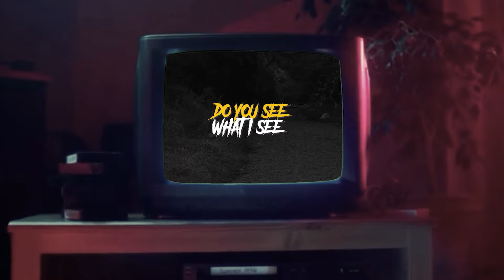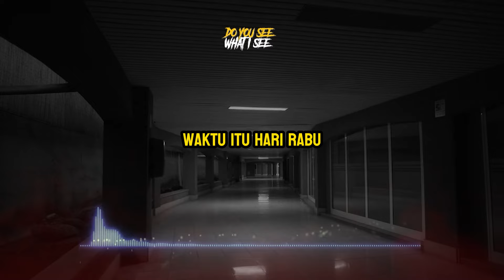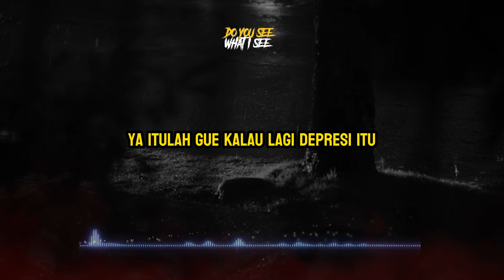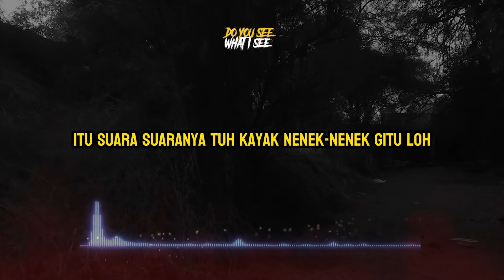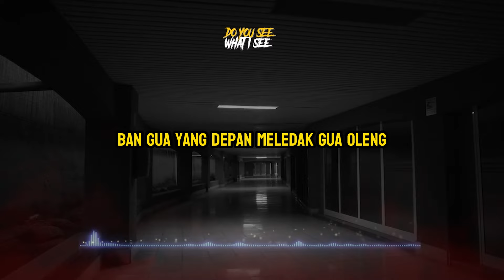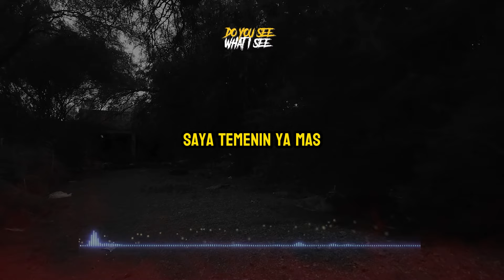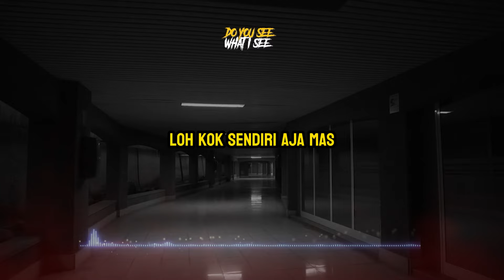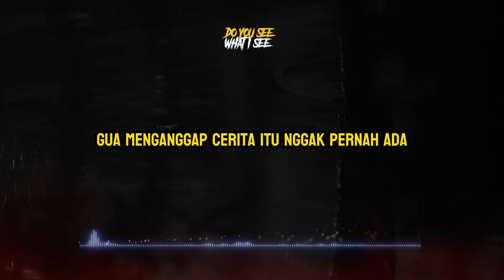TAMASYA DI DUNIA LAIN!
cerita dari @andzxx

You See What I See adalah kumpulan cerita horor true story yang dikurasi oleh @mizter.popo. Episode podcast seperti biasa masih bisa kamu dengarkan seminggu 5 kali (Senin-Jumat).